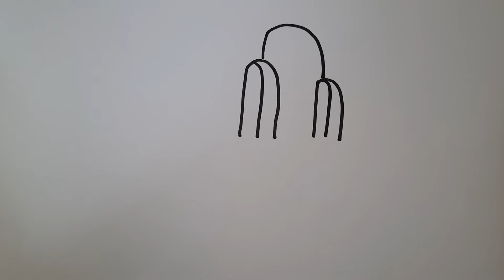Mutlu kaktüs çizimi nasıl yapılır?(How to draw a happy cactus )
kaktüs çizimi,nasıl kaktüs çizeriz,kaktüs.cactus